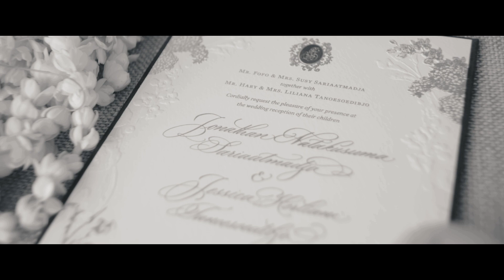AXIOO | Jonathan & Jessica Tanoesoedibjo - Wedding Trailer by Wilson Tsu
Directed by Wilson Tsu
Photography by David Soong